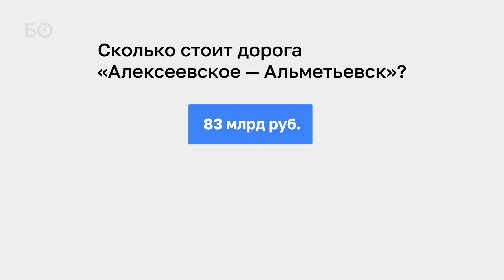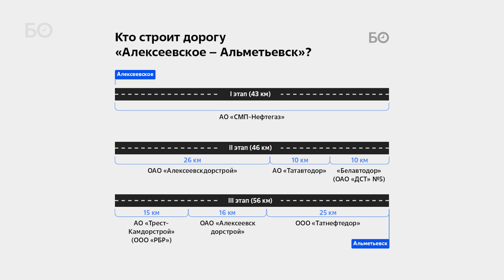Скандал с первой платной трассой в РТ: как генподрядчиков заставили делить недостроенную магистраль?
Миндортранс РТ отстранил «СМП-Нефтегаз» от строительства двух третей дороги Алексеевское – Альметьевск, которая станет составной частью первой в РТ платной автомобильной дороги Шали (М7) – Бавлы (М5).

«Сказали, что мы не умеем работать, не способны завершить объект качественно и в срок!» — делится наболевшим акционер компании «СМП-Нефтегаз» Фоат Комаров. Известный нефтяник был отстранен от строительства двух из трех этапов платной автомагистрали Алексеевское – Альметьевск, которую он начинал строить за свой счет почти 20 лет назад. По требованию миндортранса РТ он теперь вынужден делить строительную площадку с «Алексеевскдорстроем» и кучкой субподрядчиков, которые требуют увеличения сметы. Подробнее

Видео: Евгений Жура